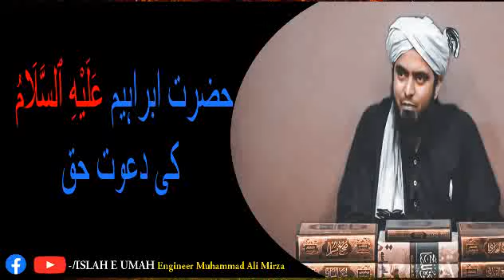HAZRAT IBRAHIM(A.S) Ki Dawat e Haq | Umat e Tauheed | Engineer Muhammad Ali Mirza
hazrat Ibrahim(A.S) Ki Dawat e haq Apni qom K samne .Allah Ki Tauheed Ki Behtreen Clip . More Videoes Link